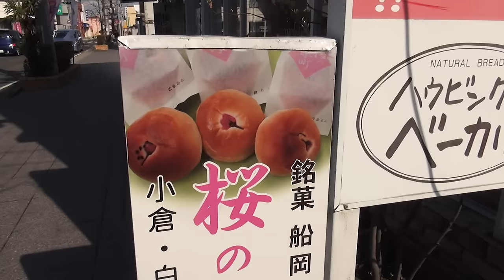Experiencing Japan's Biggest Annual Event | Cherry Blossom Season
Cherry Blossom (Sakura) season is a such a huge deal Japan that 60% of the population takes part. This year my friend Ryotaro and I threw ourselves into the festivities at one of the best viewing spots in north Japan.

Daily photos, stories and awesome stuff!